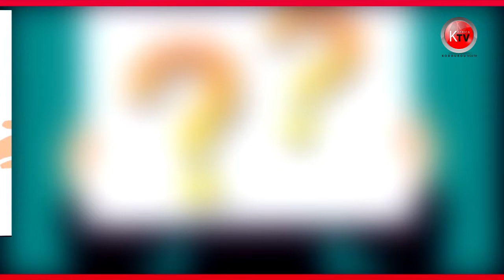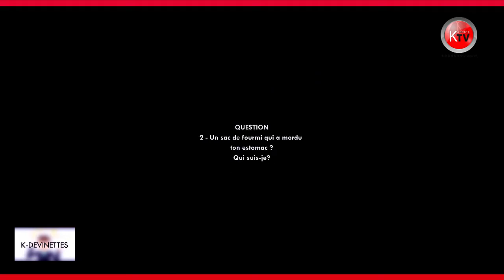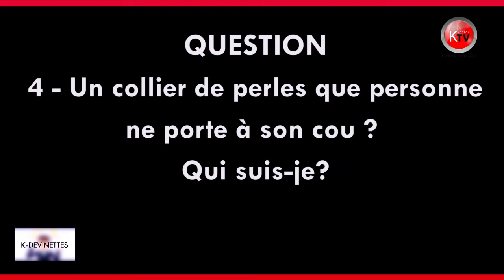K-DEVINETTES N°11 DE CE 14 AVRIL 2021 A PARAKOU-GUEMA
K-DEVINETTES est un magazine pour rire et apprendre.
Une production de Dine YATOPA (Etudiant-Stg) et François SAMSON (Etudiant-Stg)